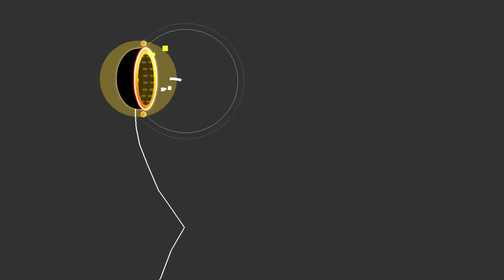Crush by SnowyIcicle 100%✅ (all coins) [Geometry Dash 2.2]